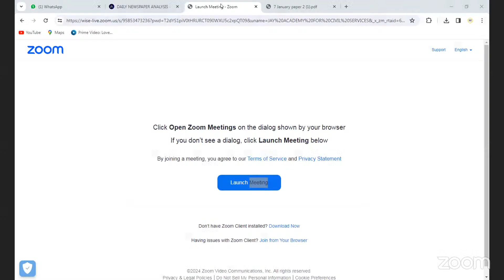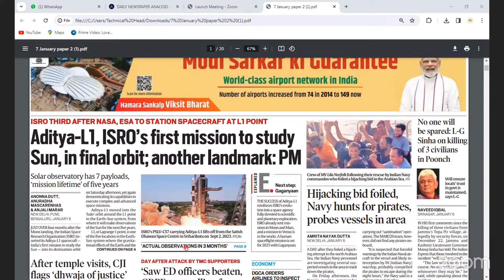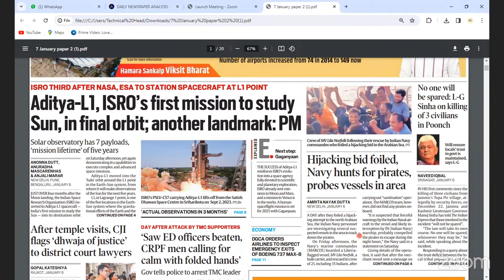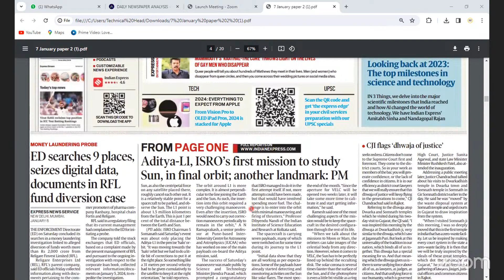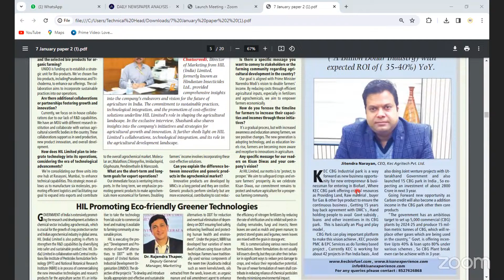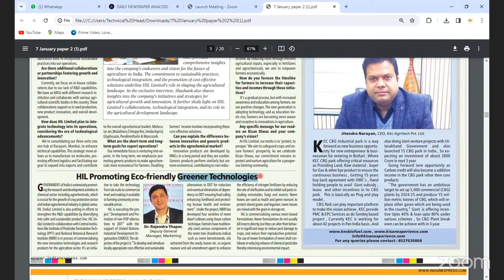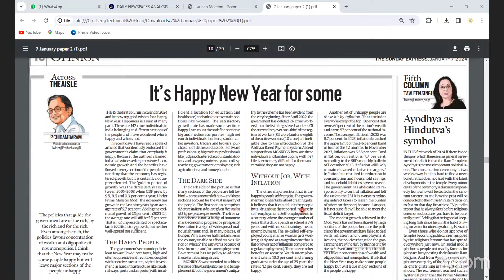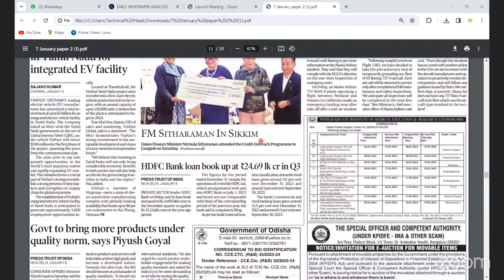DAILY NEWSPAPER ANALYSIS(UPSC)